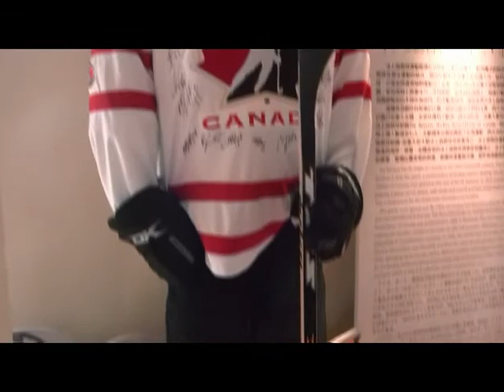20101121 D台北傳薪童軍淡水遊